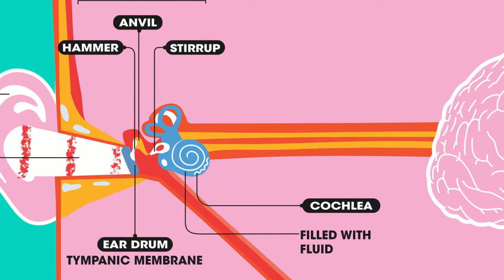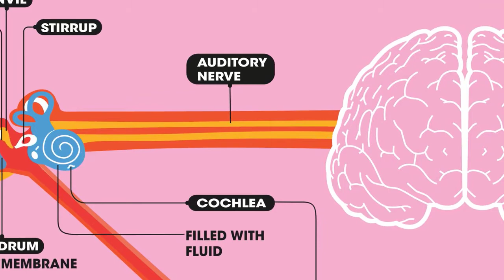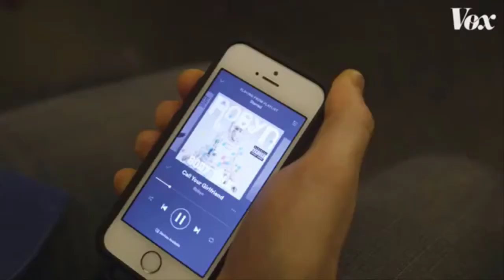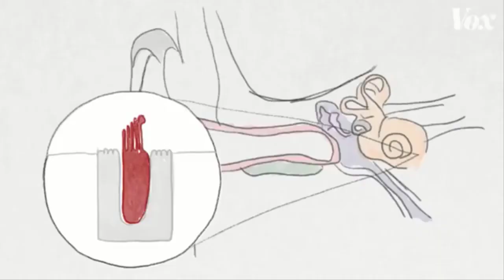Blowing trumpet - Devastating sound - part-1 Eng /Abdeldaem Alkohel , النفخ فى الصور --الصوت المدمر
The destructive power of sound , Allah used it in ancient times against the oppressive nations , and shall use it in the last day to deaden the entire creatures as mentioned in Holy Quran., An interesting explanation by Eng.Abdeldaem Alkohel , an expert in the scientific miracles of the Holy Quran . This is part-1 of this interesting subject.
القوة المدمرة للصوت , استخدمها الله جل وعلا فى الازمان الغابرة ضد الامم الظالمه , وسوف يستخدمها يوم القيامة لاماتة جميع المخلوقات فى الارض والسماوات كما يخبرنا بذلك القران الكريم. شرح شيق جدا من   المهندس عيدالدايم الكحيل خبير الاعجاز العلمى للقران الكريم ,وهذا هو الجزء الاول من هذا الموضوع الشيق
عبدالدائم الكحيل
النفخ فى الصور
القوة المدمرة للصوت
Blowing trumpet
devastating sound
destructive sound
sound weapons
Holy quran